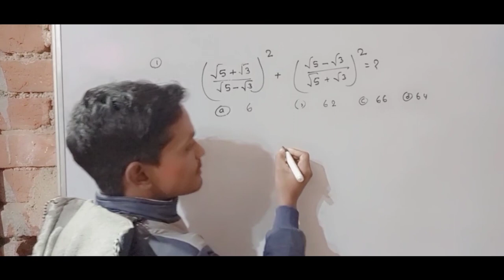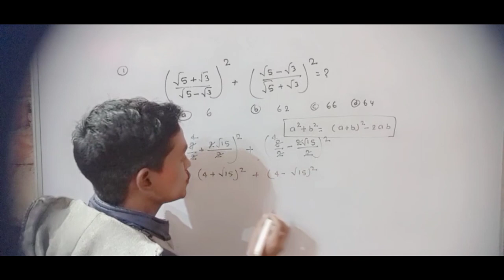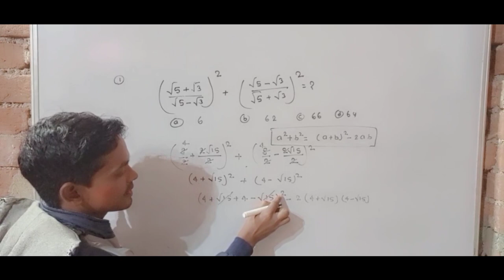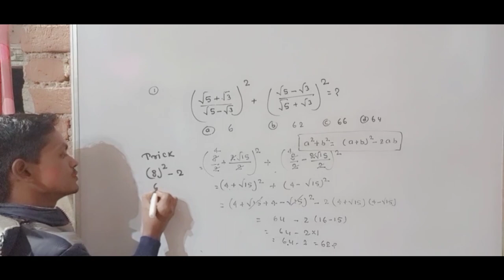SSC BANK RAIWAY NUMBER SYSTEM BASIC CLASS